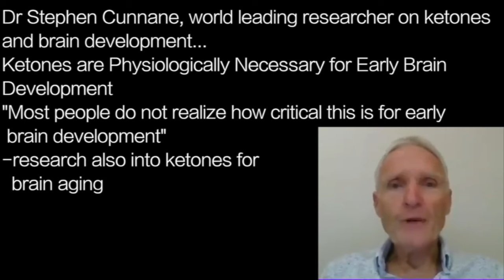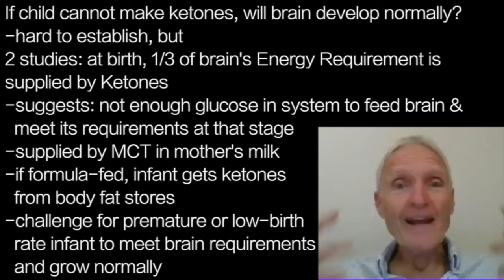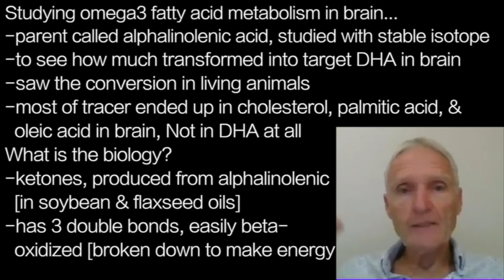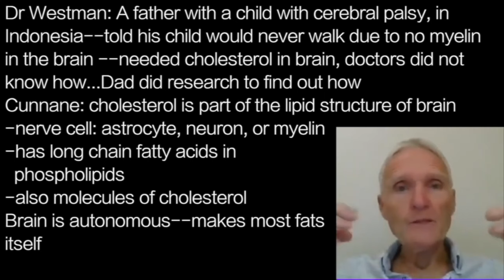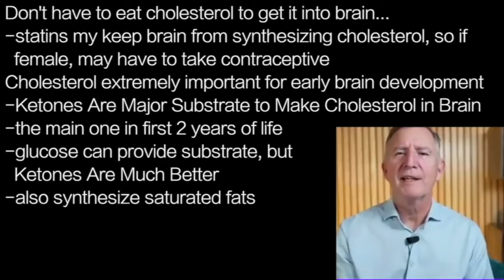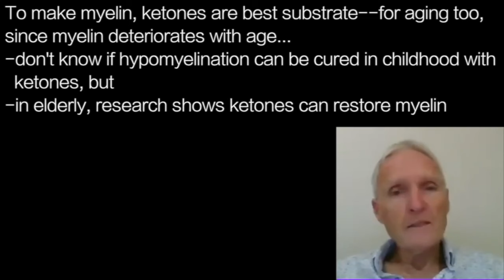STEPHEN CUNNANE | AGING BRAIN….needs ketones for myelin restoration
presents episode 2289 |  DR STEPHEN CUNNANE

(at 2:00 should read "low birth weight")